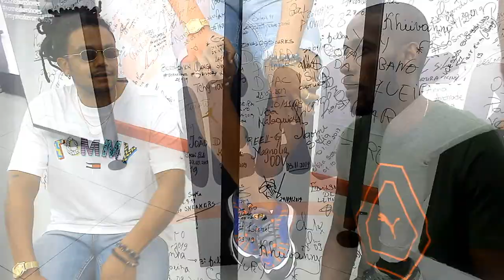Buzz Up com Jimmy P (T2 - Ep.02) || Entrevista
Detentor de vários prémios em Portugal, o Luso-angolano Jimmy P, concedeu-nos uma entrevista na sua mais recente passagem por Luanda, por motivos pessoais.

Durante quase uma hora de conversa, Jimmy P falou sobre a sua visão do mercado musical angolano, comparado ao português e um pouco sobre outras questões relevantes.

Att: Pedimos desculpas a fraca qualidade de áudio e edição de imagem.

Apoios
Marmek Warriors

Filmagem e Edição do Vídeo
Mario Mekomo